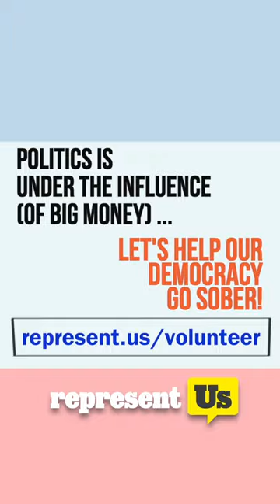I'm Just A Bill, I Just Made Billions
Cracking down on corruption is a vibe.

Big bills are big business, but here's how we hold politicians and special interest groups accountable and make government work for us.

For them to represent us, we must represent ourselves.